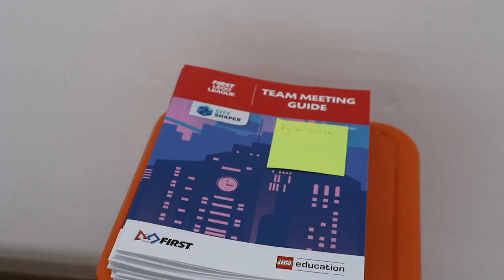Kanab Maker Space